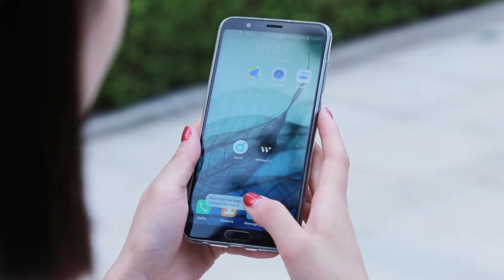Alfawise Y7 Smart Watch